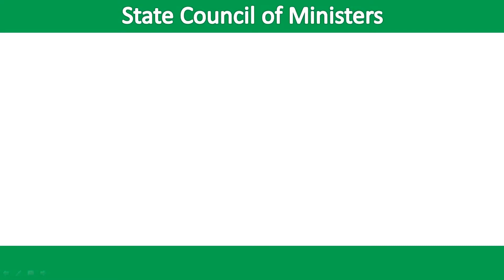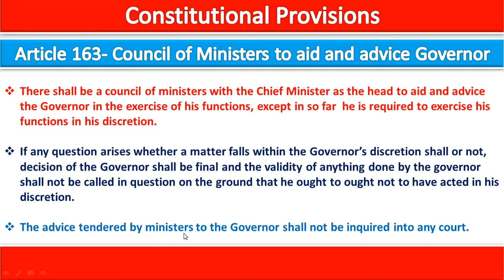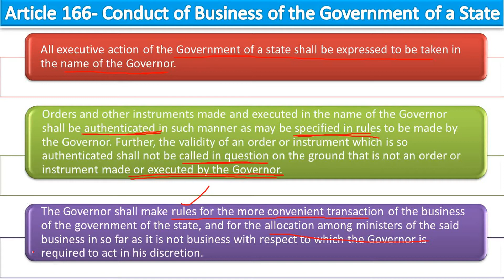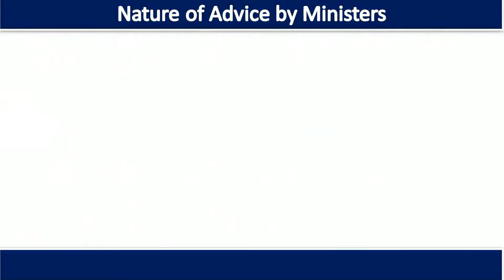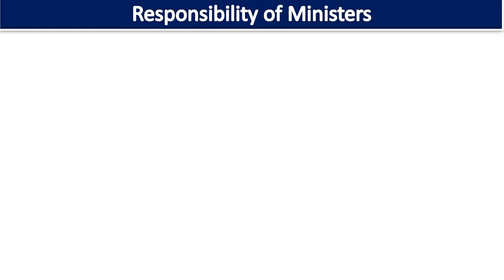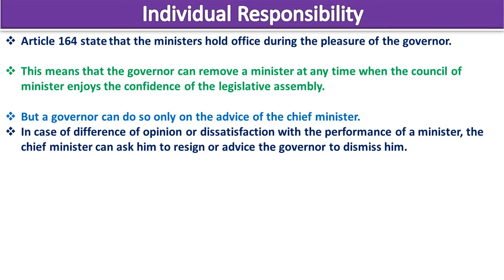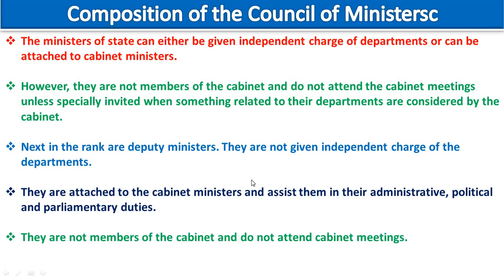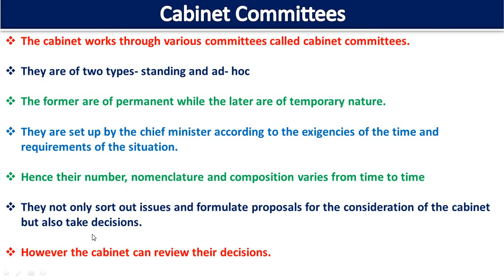State Council of Ministers || State government || UPSC || IAS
This video deals with the Constitutional Provisions, Appointments, Oath & Salary, Representation, Composition of the State Council of Ministers. in this video, we have also discussed about the State Cabinet and their functioning and different Committees of the Cabinet.